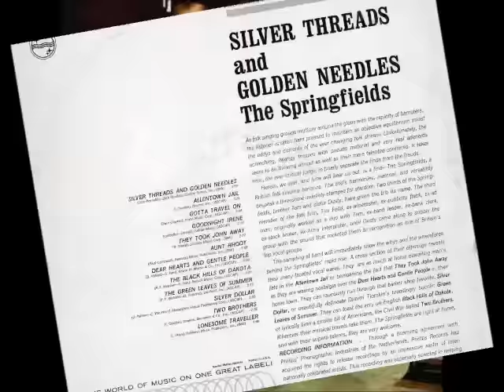The Springfields "Silver Threads & Golden Needles" Enhanced Audio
Single released in 1962. The trio was comprised of Mike Hurst,
Dusty Springfield and her brother Tom Springfield.